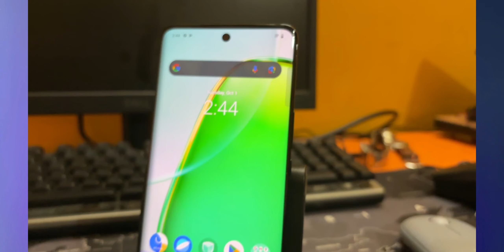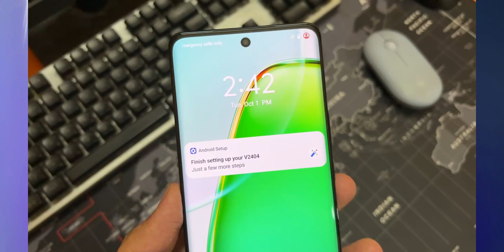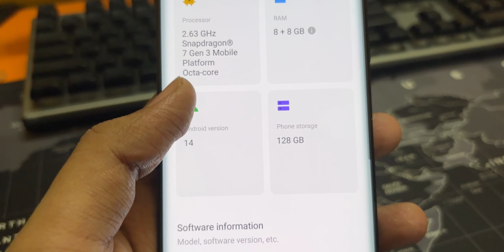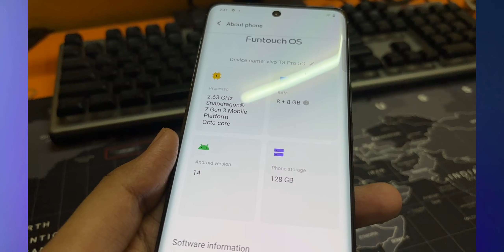Vivo T3 Pro 5G Review - Best Camera Phone under 25k with SD 7 Gen 3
In this video i will do unboxing and review of the vivo t3 pro 5g smartphone which is the best camera centric performance phone under 25k. Vivo T3 Pro Specifications are Snapdragon 7 gen 3 processor with 50+8 mp camera